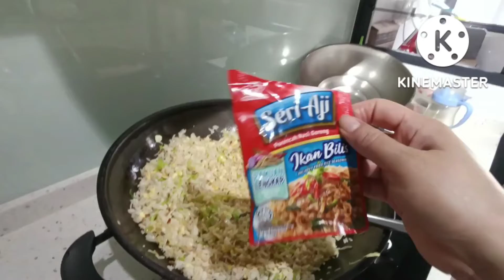Nasi Goreng Ala" Kampong By Me @ensahsari8361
hello gaeess...kali ni my vlog tentang memasak nasi goreng ala2 kampong gitu lo...😅😅💪💪